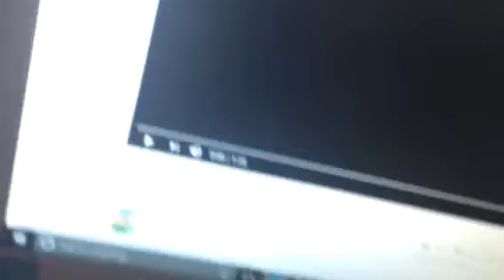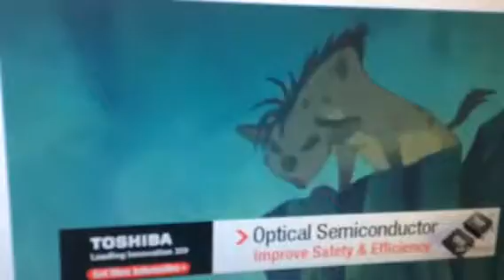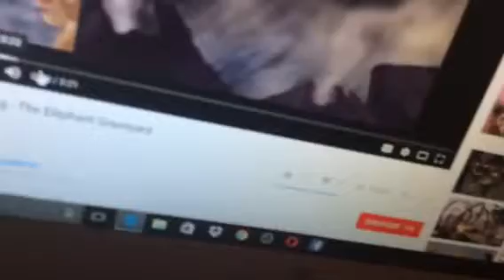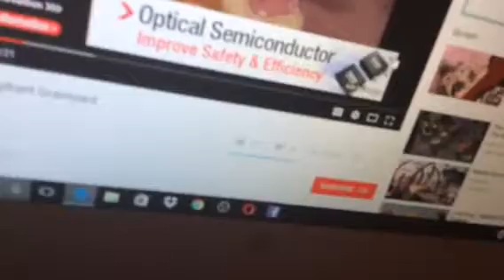Auditions for Jenna for lion king genderbent for classicDisneyDubs20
Hi classicDisneyDubs20 I Audition for Jenna for your lion king genderbent I hope you pick me